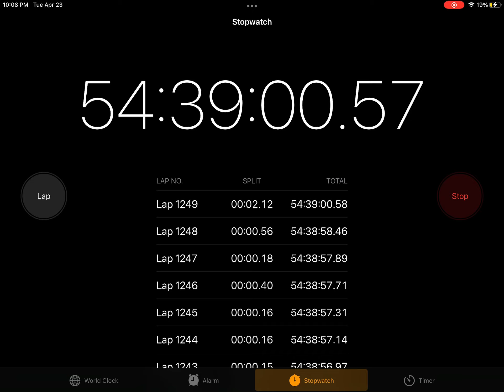Lap Numbers 1234 to 1280